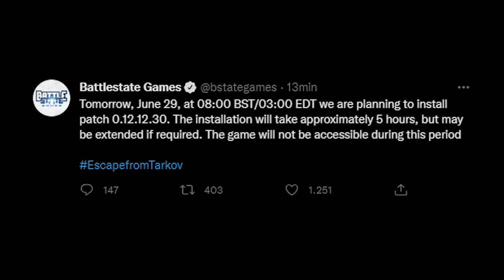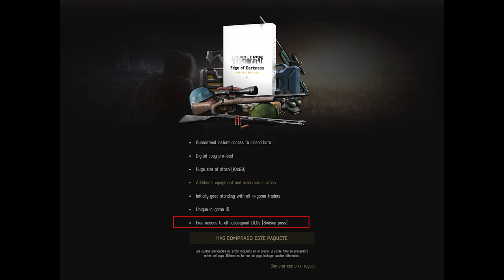WIPE y PARCHE TARKOV 12.12 ✅ - TODO lo que sabemos | Noticias Escape From Tarkov Español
📢 Es oficial, han comunicado que hoy llegará el parche 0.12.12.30 y con él, habrá un nuevo WIPE de Escape From Tarkov. En el vídeo de hoy te mostraré todo lo nuevo que vendrá con este parche y que ha sido confirmado OFICIALMENTE. En cuanto estén, pondré en este espacio las notas del parche o patchnotes de la 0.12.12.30

Espero que lo disfrutes y te sea de utilidad 🤜🤛

Índice de contenidos:
00:00 Comienzo
00:13 Promo
00:59 Fecha confirmada WIPE Tarkov 2022
01:17 ¿Qué hay nuevo en el parche 12.12.30? Patch Notes
03:00 FSR de AMD en Escape From Tarkov
03:07 Modo Cooperativo de Escape From Tarkov
03:38 Fecha MODO ARENA Escape From Tarkov
03:48 Bonus Clip
04:03 Outro
04:10 FInal